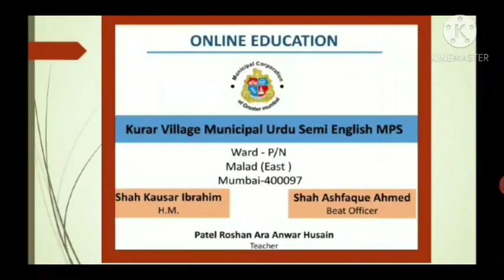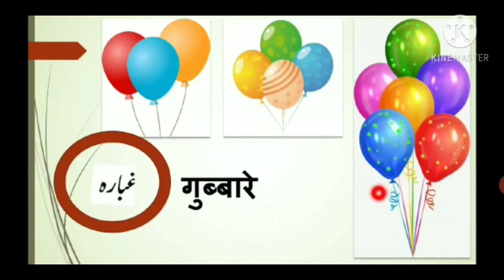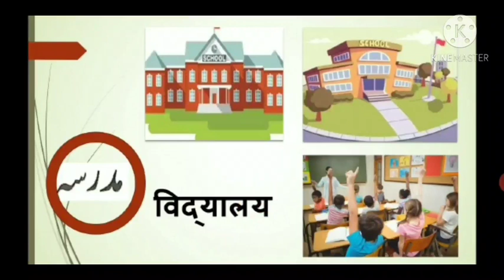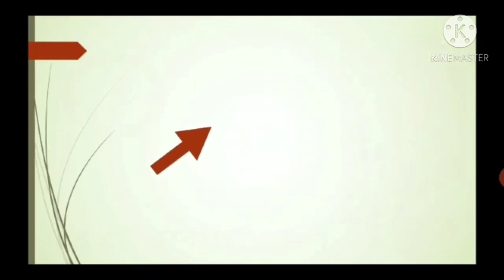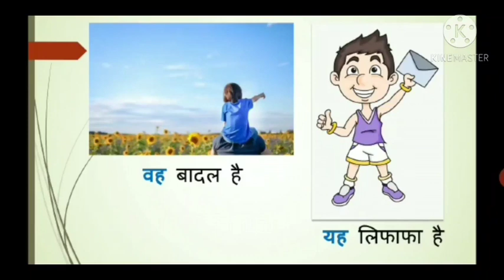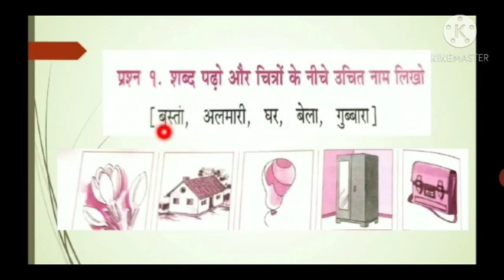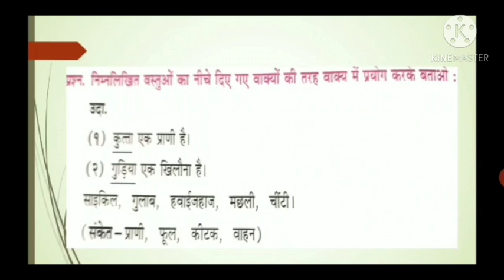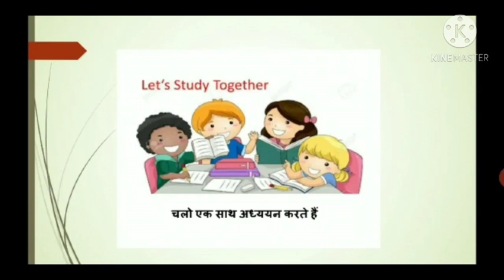Bolo or jano chapter no 13 Sub Hindi Std 5 BMC VTC URDU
please fill the Feedback form